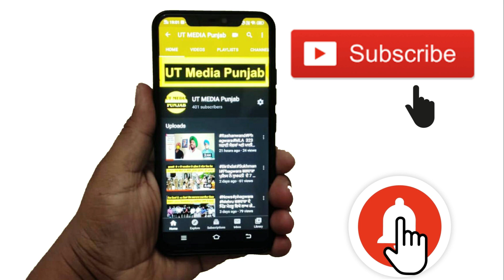ਲਾਕਡਾਉਨ ਦੇ ਕਾਰਨ ਫਗਵਾੜਾ ਦੀ ਮਾਰਕਿਟ ਤੇ ਪਈ ਮੰਦੀ ਦੀ Exclusive Ground Report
PEOMA ਦੇ ਪਲੇਟਫਾਰਮ ਤੇ Online Social Media ਫਗਵਾੜਾ ਦੇ ਪੱਤਰਕਾਰਾਂ ਨਾਲ ਵਿਸ.ੇਸ. ਗੱਲਬਾਤ